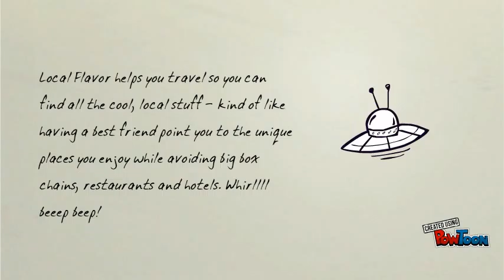The Local Flavor online directory is live!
The directory is live and we need your help! Nominate your favorite independent shops, bookstores, restaurants that feature local food, micro-breweries, food and art festivals, and locally-owned places to stay. Go Local. PowToon is a free tool that allows you to develop cool animated clips and animated presentations for your website, office meeting, sales pitch, nonprofit fundraiser, product launch, video resume, or anything else you could use an animated explainer video. PowToon's animation templates help you create animated presentations and animated explainer videos from scratch.  Anyone can produce awesome animations quickly with PowToon, without the cost or hassle other professional animation services require.